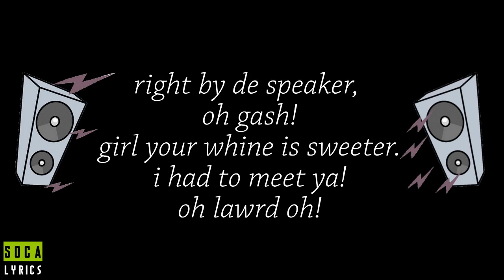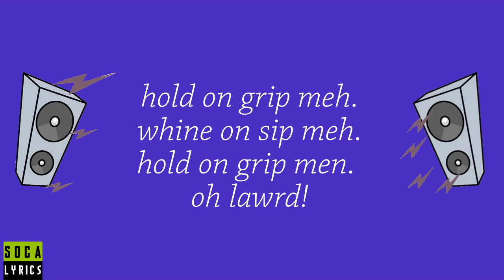Marzville - Wuk (lyrics video) ♪ Soca 2019 HD